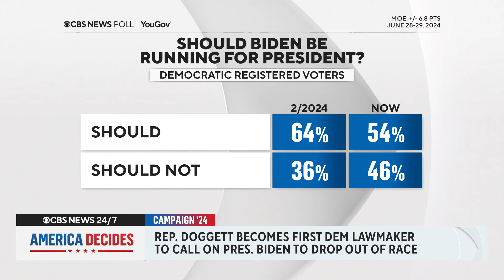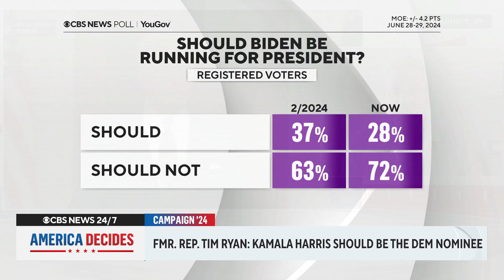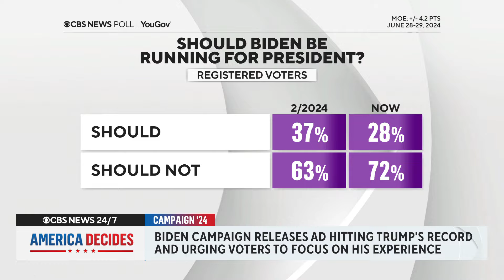Rudy Giuliani disbarred in New York, Kamala Harris speaks with CBS News and more | America Decides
White House defends Biden after debate performance; First lady Jill Biden courts Latino voters